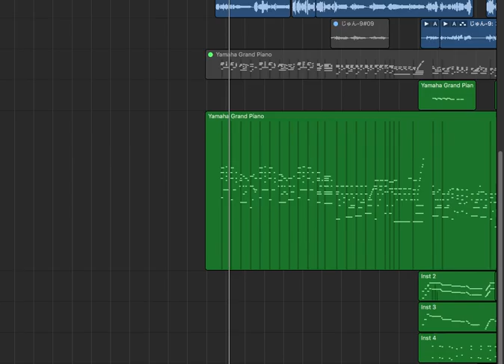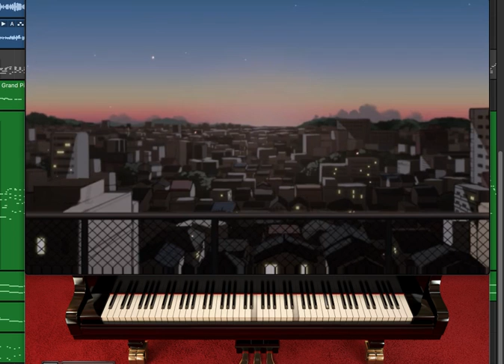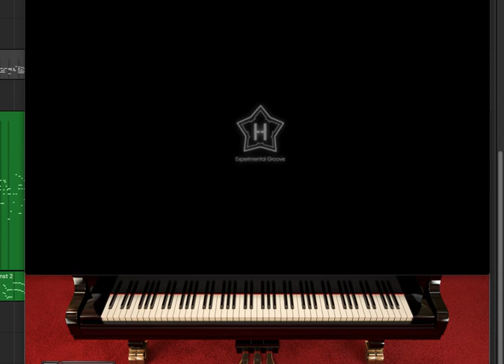それがあなたの幸せだとしても [short cover.Ver] / TIARA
フルで作ろうと思ってたけど挫折しました。

それがあなたの幸せだとしても / Heavenz

■Sound
Heavenz

■Movie
ke-sanβ

■Vocal & Arrangement
Tiara

■楽曲配信などこちら
【KARENT 世界最大規模のボカロ楽曲レーベル】